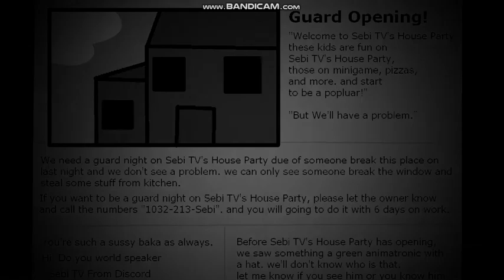scary nights at sebi tv s 1 reworked demo night 1 completed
wow there also cutstenes after night